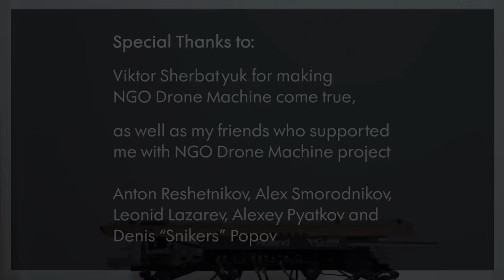Ambient Guitar and NGO Drone Machine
Let me introduce my new instrument – NGO Drone Machine.

This is a unique instrument that was made for me by my friend Viktor Sherbatyuk. Viktor was so kind to spend his time and efforts to put my puzzle-headed ideas in order and finally make them real.

This NGO Drone Machine was planned for Slow Music… one cannot play NGO fast and this is cool! The idea behind this instrument was to have 1 bass string with a long scale and 3 strings with a scale of an electric guitar. 2 pickups – Piezo and Humbacker.

Some things I added later were a set of piezo pickups on the desk, pieces of cymbals and different tools that I use to produce noise and Sound FXs in any creative way possible.

Also I would like to thanks my friends who supported me with different spare parts for the instrument:

Anton Reshetnikov, Alexey Smorodnikov, Leonid Lazarev, Alexey Pyatkov, Denis “Snikers” Popov

Gear used:

Godin Multiac Steel SA
NGO Drone Machine
Fishman Aura Spectrum DI
4 ch mono mixer
Roland VG-99
Boss EV-5 volume pedal
Strymon TimeLine
Strymon BigSky
Boomerang looper